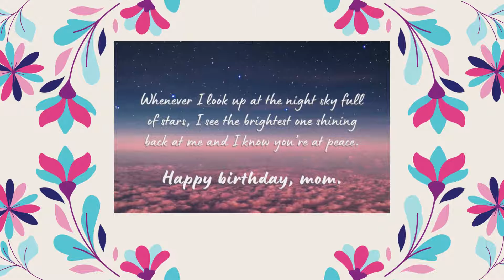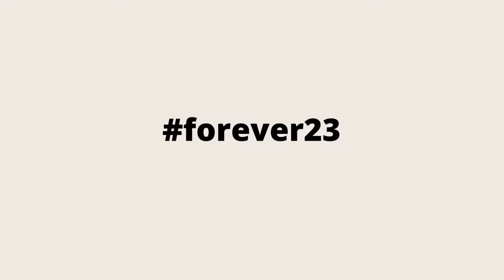Happy Birthday, Mom!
Happy Birthday, Mom! There is a million things I would give just to have you alive and in my life today. You will always and forever be 23!